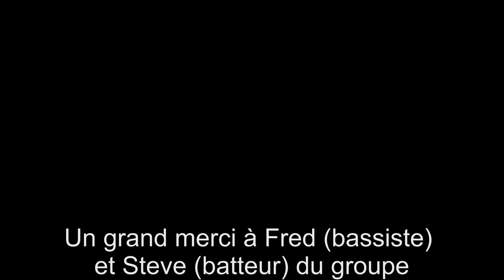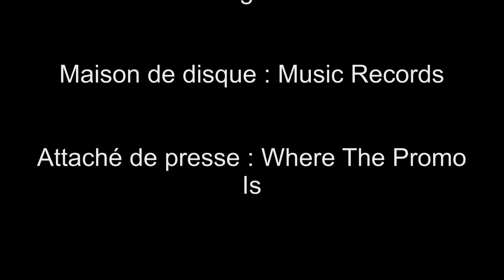Black River Sons, l'interview promo de leur nouvel album "Skins"